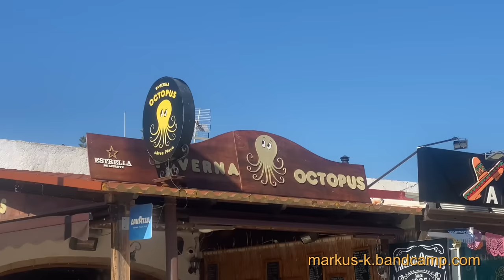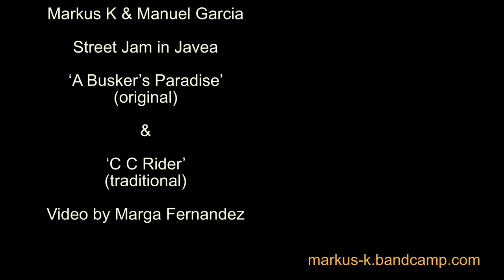Spectacular Street Jam in Javea Spain - 2 improvised songs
It’s Monday noon on the 2nd of October ‘23. Markus K & Manuel Garcia are battling it out on the beach promenade in Javea.
The few remaining tourists are in for an unexpected treat.